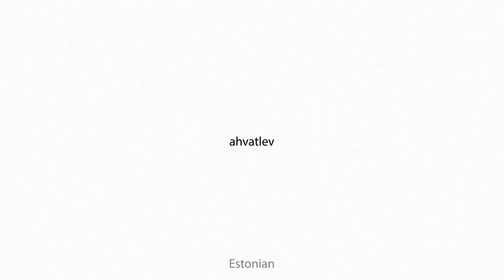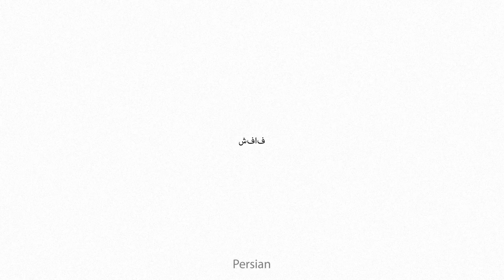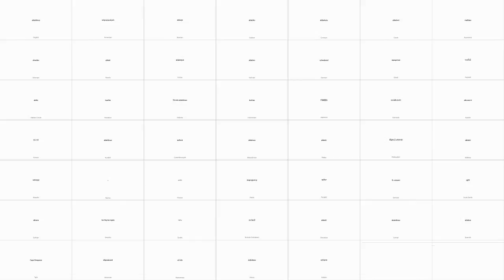ablatitious Multilingual Translation